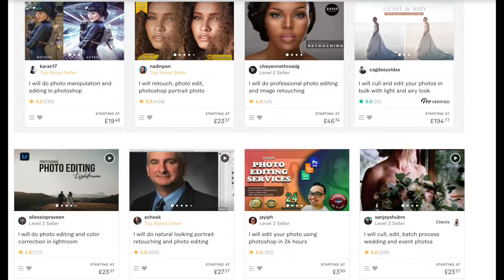Start Making Money As A Music Producer In 2023 With FIVERR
In todays video I will be showing you a way that you songwriters and music producers can start earning money in 2022 doing what you love. we will be looking today at fiverr, the freelance site. enjoy.

HELP FUND THIS CHANNEL

STUDIO EQUIPMENT LIST

- Logic Pro X: (App Store)
- Yamaha HS5 Monitors
- SSL 2+ USB Interface
- Shure SM7B Mic
- Bluebird Condensor Mic
- Golden Age Project PRE 73 - MKIII Pre Amp
- Macbook Pro
- Alesis V25 USB Keyboard
- OBS (For Video Recording)
- Capture On iPhone XR